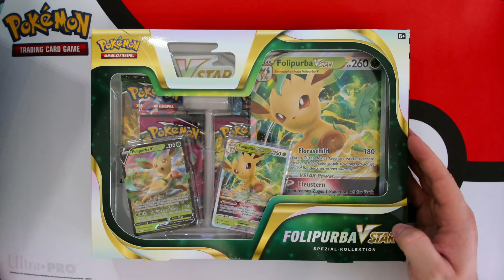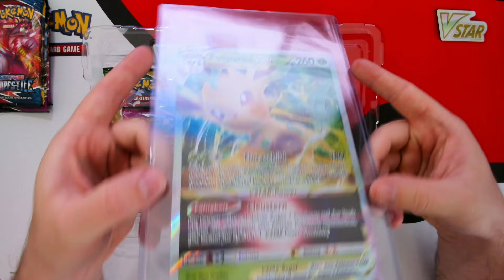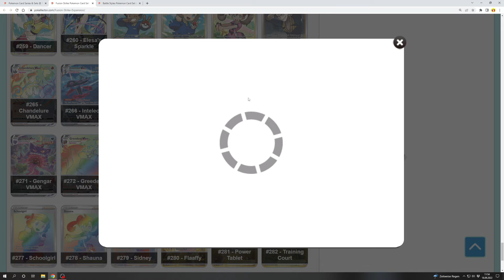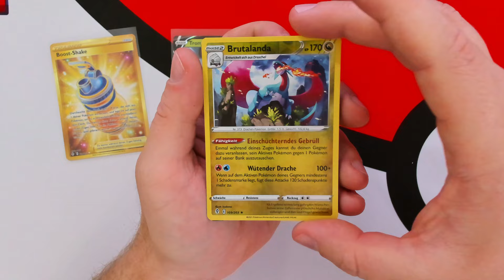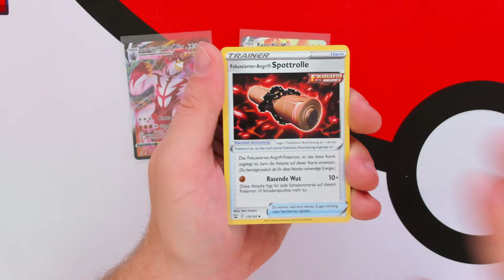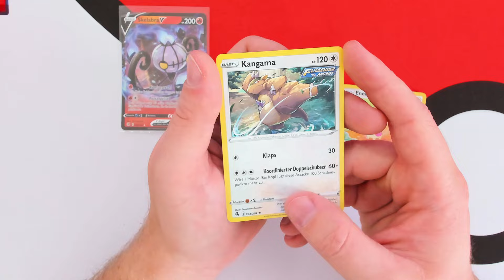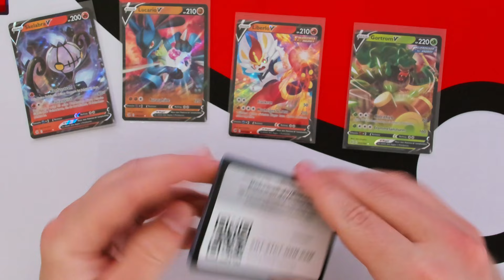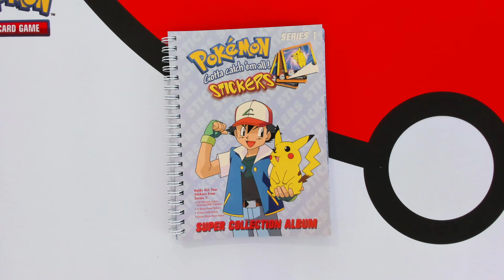Pokémon TCG - Glaziola & Folipurba VSTAR Boxen - Deutsch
Heute öffnen wir jeweils eine  Glaziola und eine Folipurba VSTAR Box +  Bonusbooster in der Sprache Deutsch.

00:00 - Intro
02:31 - Glaziola VSTAR Box opening
06:14 - Folipurba VSTAR Box opening
08:17 - Vorstellung "Fusionsangriff"
12:20 - Vorstellung "Kampfstile"
14:13 - "Drachenwandel" Booster opening
18:32 - "Kampfstile" Booster opening
25:14 - "Fusionsangriff" Booster opening
34:52 - gezogene Karten Übersicht
36:31 - der obligatorische Sticker Booster

Sunset at Fiji - Aesthetic Lofi Hip Hop Beats - Japanese Lofi Mix 2021